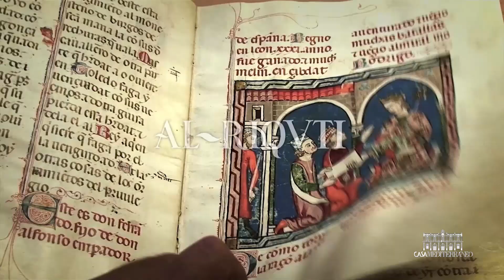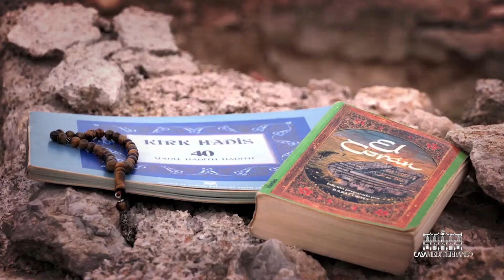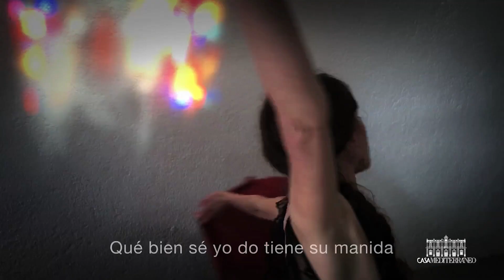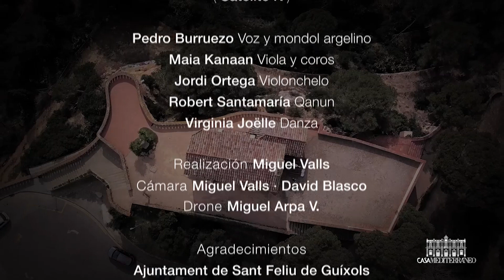Presentación del documental de la serie Viaje a la Tradición Mediterránea: “Abu al-Abbás al-Mursi”.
. Presentación del documental de la serie Viaje a la Tradición Mediterránea: “Abu al-Abbás al-Mursi”. Ojós, Murcia.

PROGRAMA

Inaguración
 - Héctor Salvador. Director General en funciones de Casa Mediterráneo
 - José Emilio Palazón. Alcalde de Ojós
 - Fernando López Miras. Presidente de la Comunidad Autónoma de la Región de Murcia
 - Nasser Kamel. Secretario General de Unión por el Mediterráneo

Presentación del Tráiler del documental de la serie Viaje a la Tradición Mediterránea: “Abu al-Abbás al-Mursi”

Mesa Redonda
 - Sonia Marco, periodista y moderadora
 - Miguel Valls, autor y productor de la serie documental
 - Pilar Garrido, Arabista y profesora de Estudios Árabes e Islámicos de la Universidad de Murcia
 - Carlos Berbil, Arabista de la Universidad de Granada

Actuación Musical "Ebrios de amor divino" Al Kautar.